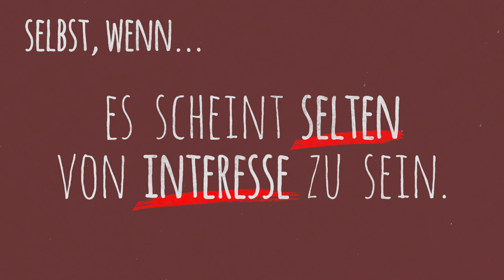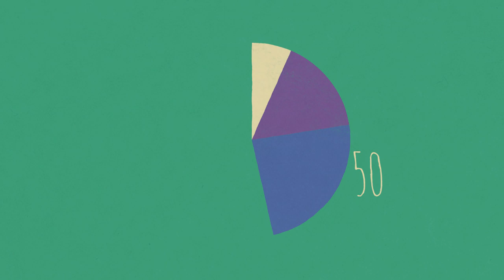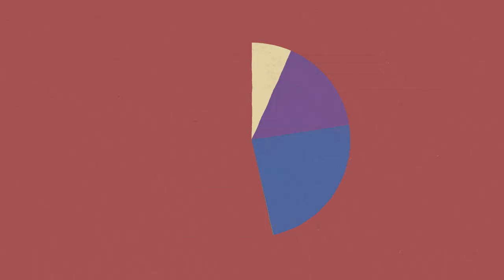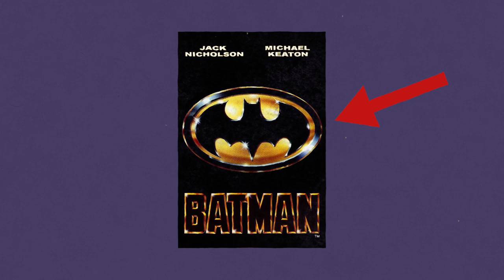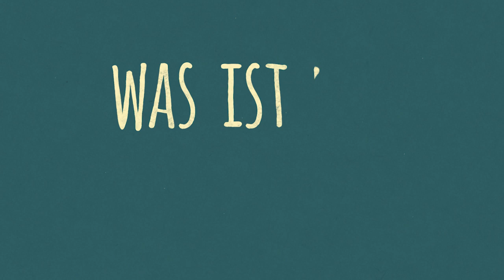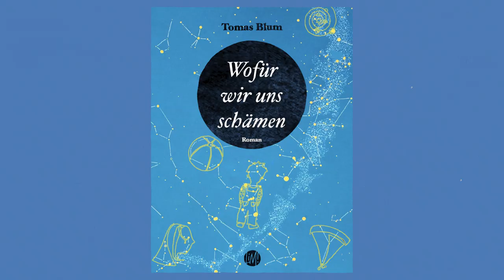Warum Film Poster heute so schlecht sind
Film Marketing ist heute so wichtig, dass es schnell ein Budget verdoppeln kann. Film Poster sind zwar nur ein kleiner Teil davon, aber... ist euch schon mal aufgefallen, dass sie immer schlechter werden? Warum ist das so? Und kann man daran irgendwas ändern?

Du willst wissen, an welchem Projekt ich derzeit arbeite?